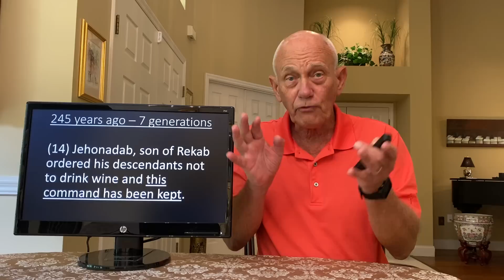Lifeway's Explore the bible series Jeremiah 35:5-19 lesson title "Worthy" July 30, 2023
Lifeway's Explore the bible series Jeremiah 35:5-19,  lesson title is "Redeems" is a bible study for July 30, 2023  Sunday School or small bible study groups by Mike Howard from First Baptist Church of Crystal River FL.

 And a Lifeway lesson hymn to go with the lesson by Beverly Howard including the hymn history with sing along version on the piano. Bible study series is here.
 Lifeway Sunday School Lesson this week for July 30, 2023 on Jeremiah 35:5-19 Mike Howard .Sunday School Lesson.
For complete playlist of Lifeway Explore the bible series, please see playlist

“The You Project Mike Howard ” channel’s use of the Explore The Bible resources and materials is under a license agreement from Lifeway. The content of this video is original and has not been reviewed by Lifeway.
Helpful links:
The weekly podcast:

OTHER RESOURCES:
The PowerPoint slides for Sunday School teachers or Small Group leaders can be found using this link:

Mikes topic comments include:
Hello everyone this is Mike Howard and I am here with Beverly Howard and we are going to do a Bible Study.

How to have a remote Sunday school or small group class?

If you have a smart TV. Select the YouTube App. Then search for "You Project Mike Howard". Go to the The You Project Mike Howard channel and start the playlist for "This Sunday Services in Section 2" on the You Project Mike Howard. You will see the first video from Beverly  Howard  playing a great piano hymn for  this weeks lesson.

July 30, 2023  - Explore the Bible series lesson this week is - "Worthy" coupled with the hymn "Love Devine" is a great opening hymn to your Class or Small group bible study!

Just select the playlist and press play. The next video is Mike Howard and the Lifeway's Explore the bible Sunday school lesson including chapter bookmarks for beginning of lesson, introduction the bible verses, conclusion, summary and closing prayer. All in one location.

Chapters this video includes:  Jeremiah 35:5-19
00:00 Mike Howard and Beverly Howard
00:17 Introduction - Worthy and Testing
06:17 The Lesson - Worthy
17:33 Summary
18:44 Application
25:50 Closing Prayer